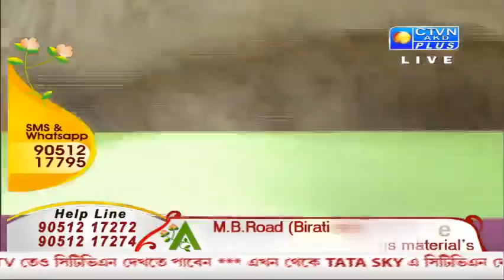ABORON EXCLUSIVE CTVN_03_05_2020 - 2:00 PM